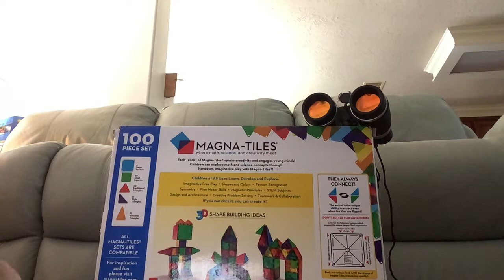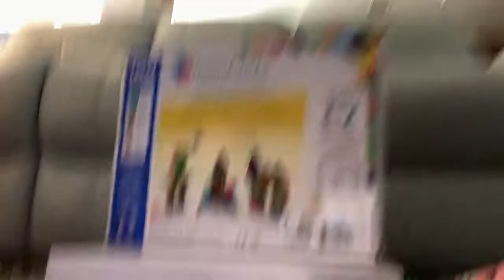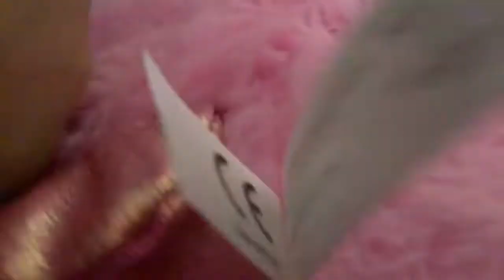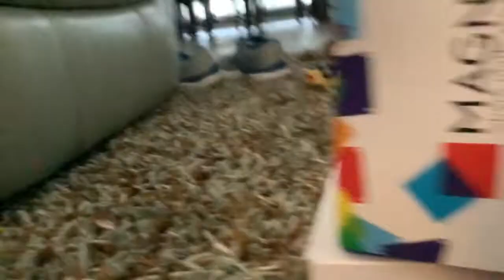Oreo and chase escape the dungeon (part 1)